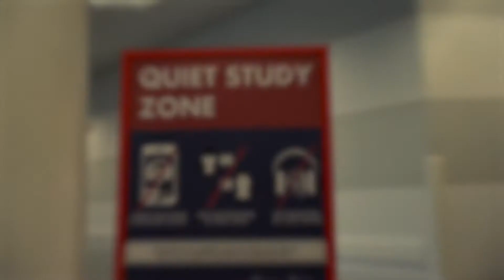Don't Get Locked Out!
Register for Spring 2020 early, before classes fill up. Don't get locked out of the classes you want!